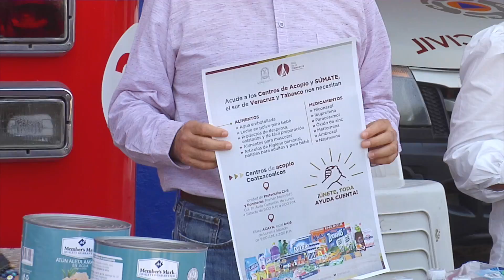Coatzacoalcos instala centros de acopio para apoyar a familias afectadas por inundaciones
Coatzacoalcos, Ver.-El ayuntamiento de Coatzacoalcos dio a conocer los centros de acopio para apoyar a las familias afectadas por las inundaciones y recientes lluvias en el sur de Veracruz.

Esmeralda Mora Zamudio, titular del Instituto Municipal de la Mujer (IMM), invitó a la población altruista a colaborar con la causa a favor de los sectores vulnerables.

Por su parte el secretario del ayuntamiento, Miguel Pintos Guillén, mencionó que hay colonias que están siendo atendidas por las autoridades municipales, sin embargo es necesaria la ayuda con insumos y ropa para quienes han perdido sus pertenencias.

Los centros de acopio están ubicados en la Unidad de Protección Civil de Coatzacoalcos y en Plaza Acaya de 9 de la mañana a 2 de la tarde.